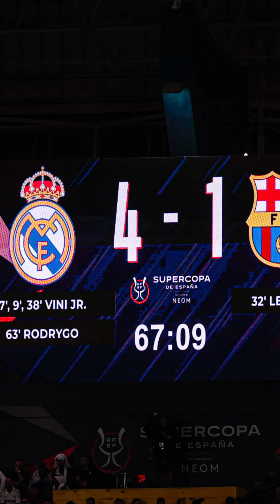UNE HUMILIATION À LA CR7... REAL MADRID 4-1 FC BARCELONE CLASICO FINALE SUPER COUPE VINICIUS TRIPLÉ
Tu peux aussi me suivre sur KICK pour me voir en LIVE